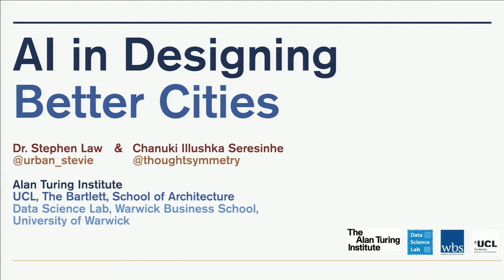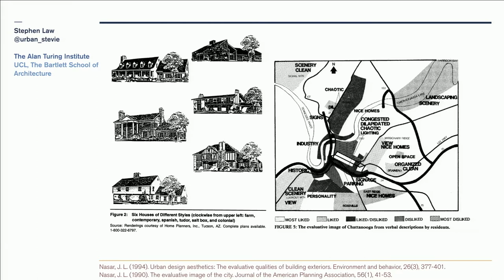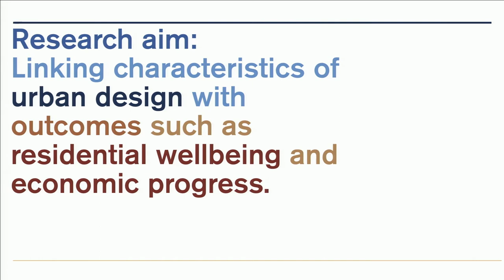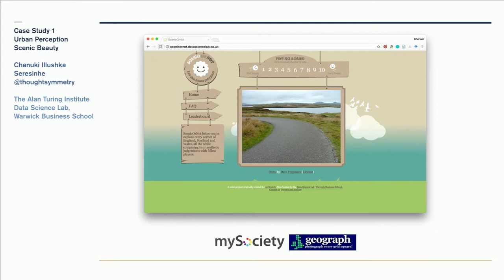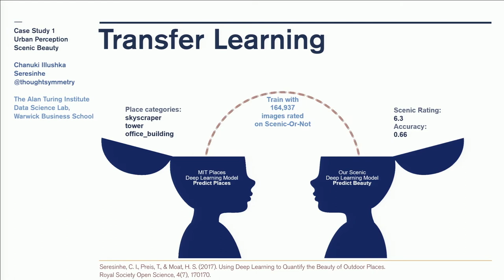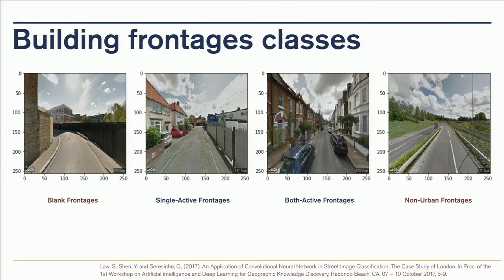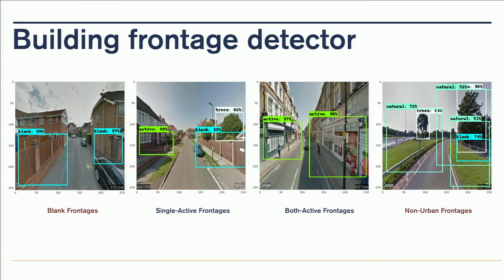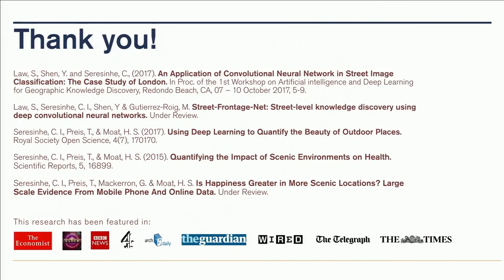CogX - AI in Designing Better Cities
AI in Designing Better Cities

Chanuki Seresinhe, University of Warwick,
Dr Stephen Law, University College London,

It seems evident that the design of the built environment influences many aspects of our lives, this is only amplified by urban environments. For example, design features such as ceiling height or the arrangement of windows can influence the amount of natural light filtering into a home and thus the wellbeing of those living in it. In a city, the placement and density of landmarks can influence the city’s legibility, accessibility and infrastructure. However, to date, the discussion regarding what urban design attributes lead to better cities has largely been theoretical, supported quantitatively only by small scale studies. Thus, our cities have been developed with limited quantitative insights into how the design of their buildings and infrastructure might impact residents. We’ve utilized recent advances in computer vision and deep learning to understand salient design features of the built environment and how they influence key aspects of urban planning such as economic progress, transportation and residential wellbeing. Two case studies are presented: the first concerns measuring the perceptions of built environments, such as beauty and its connection to wellbeing; the second concerns specific characteristics of urban environment, such as building frontage, and estimating connection to house prices. Quantifying aspects of urban design on a massive scale is crucial to help build scientific evidence to design more socially cohesive and economically prosperous cities.

cogx18 (edited)